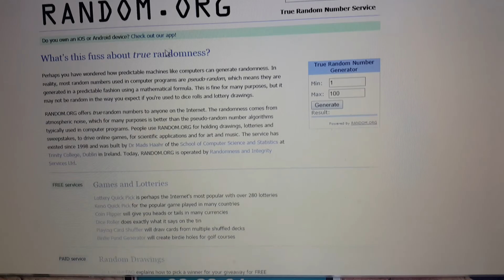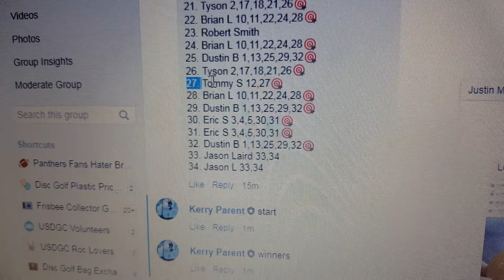Justin 2 winner's